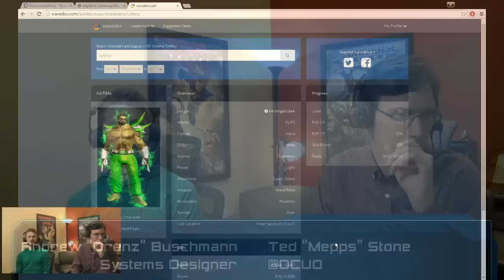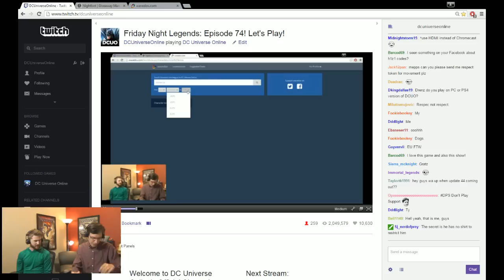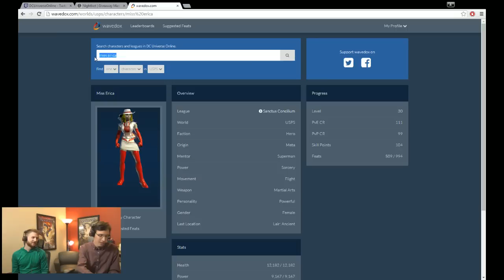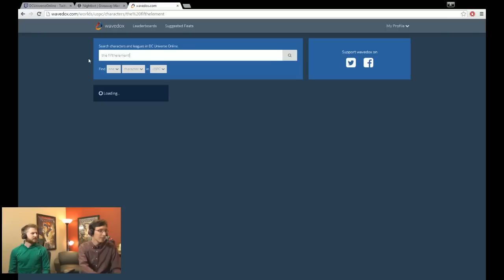Friday Night Legends: Episode 74!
Mepps and Drenz Let's Play with the Earthbound Immortals from US PS!

Watch every episode of FNL in the "Friday Night Legends" playlist

Friday Night Legends is DCUO's weekly community-focused livestream hosted by the Developers behind the game. Join us this Friday and every Friday for live look-ins across the game worlds to see real players in action.